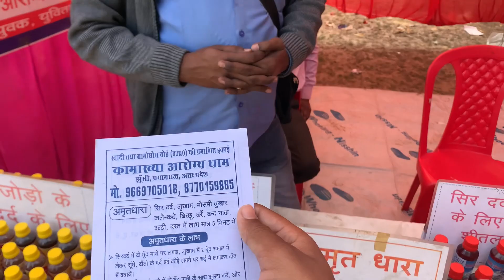Flower show in shaheed Azaad park (company bagh)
Dosto ye 3 din ka flower show hai jo Alfred park jisko shaheed Chandrashekhar aazad park ke naam se bhi jana jata hai